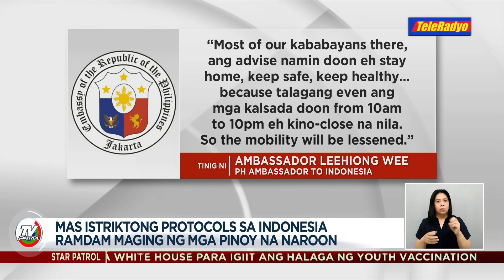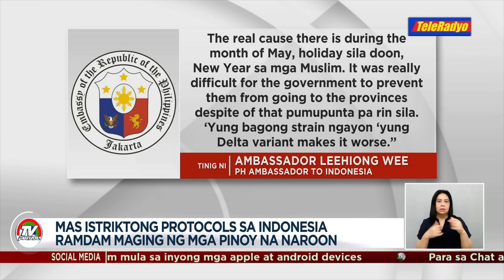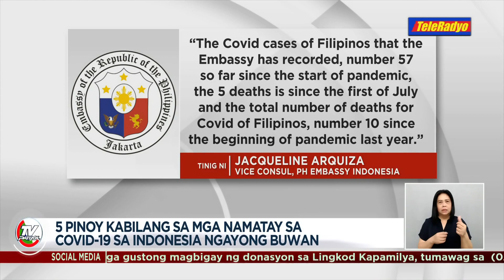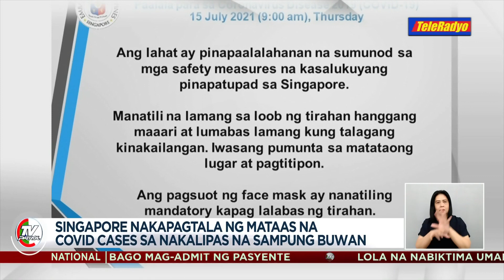Mga Pinoy sa Indonesia pinag-iingat sa paglobo ng COVID-19 cases | TV Patrol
Inabisuhan ng embahada sa Indonesia ang mga Pinoy na mag-ingat sa harap ng pagsirit ng mga kaso ng COVID-19 doon.